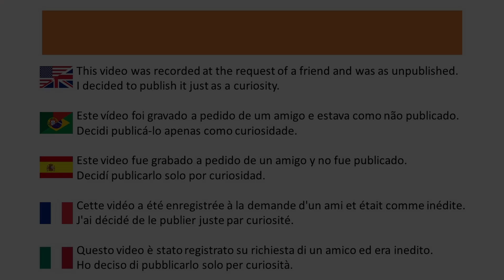Misc - Comparative Test - Mega Drive PAL + Hyperkin HDTV Cable vs Mega SG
This video was recorded at the request of a friend and was as unpublished.
I decided to publish it just as a curiosity.

Este vídeo foi gravado a pedido de um amigo e estava como não publicado.
Decidi publicá-lo apenas como curiosidade.

Este video fue grabado a pedido de un amigo y no fue publicado.
Decidí publicarlo solo por curiosidad.

Cette vidéo a été enregistrée à la demande d'un ami et était comme inédite.
J'ai décidé de le publier juste par curiosité.

Questo video è stato registrato su richiesta di un amico ed era inedito.
Ho deciso di pubblicarlo solo per curiosità.